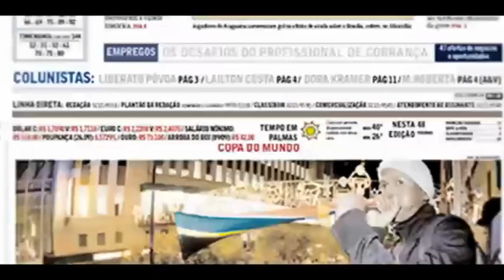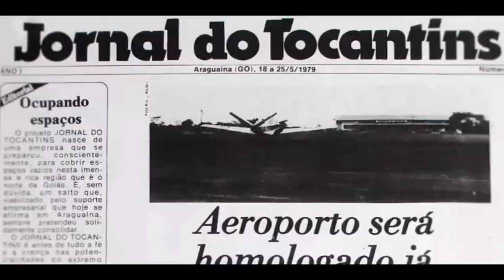Momentos do jogo entre Tocantinópolis e Altos (PI)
Verdão do Norte jogou fora de casa e mesmo com um atleta a mais, teve dificuldades para pressionar o adversário. Partida ocorreu no estádio Lindolfinho, em Teresina (PI)